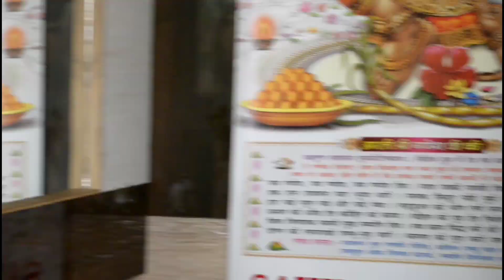Anni to Kungesh by bus 7 minute m 🔥|Hp 35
hlo gys 🔥🔥🔥❤❤
kase ho aap log i hope sb bdia hongy
ase hi support krty rhna
pichle videos m bhoot acha response mila
thanku guys🔥❤
keep loving❤️

social site...